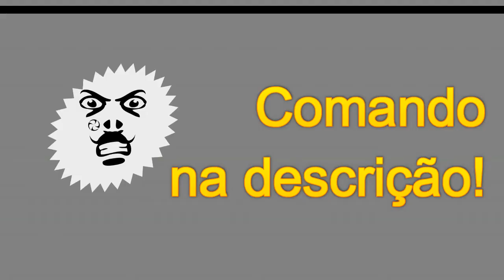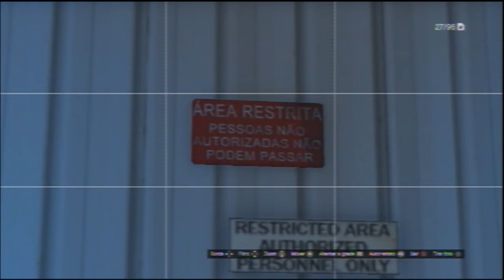GTA V - Alguns EASTER EGGS e TEORIAS!